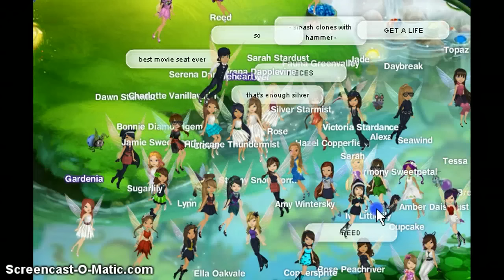Fake Sarah Stardust 2 Fake Serena Dapplevine Fake Fireheart